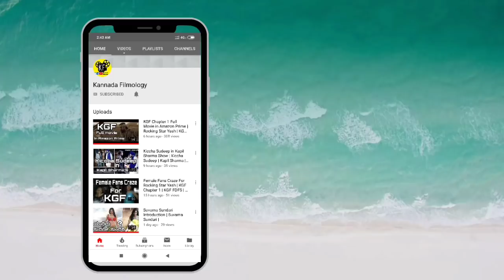Bharaate Movie Update | Srii Murali | Chethan Kumar | Sai Kumar | Ravishankar | Ayyappa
1) Microphone
2) Smartphone
3) Tripod
4) Laptop